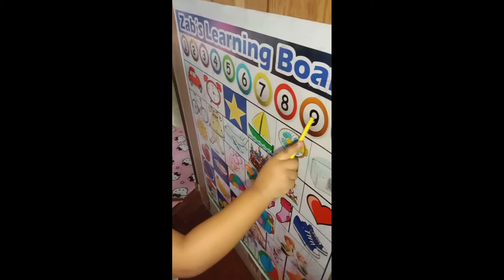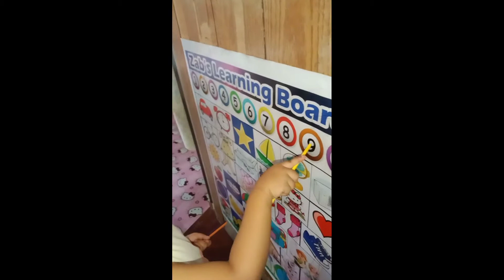My 3yrs old Mini-ME